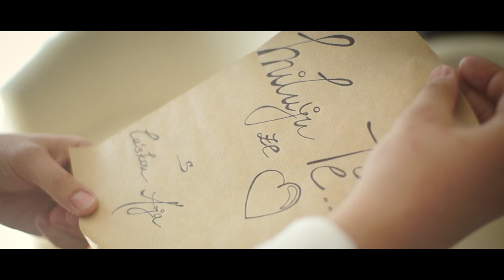Martin&Alena Wedding highlight 13.5.2017